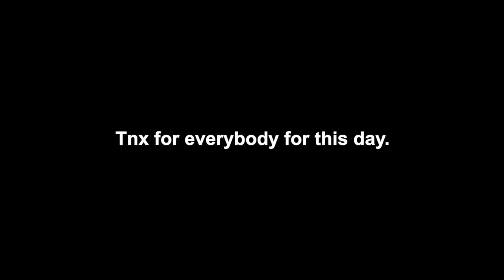First tea house Moy Chay in Russia. Moscow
This is The tea home in Moscow Russia.
Cool Chinese tea.

25